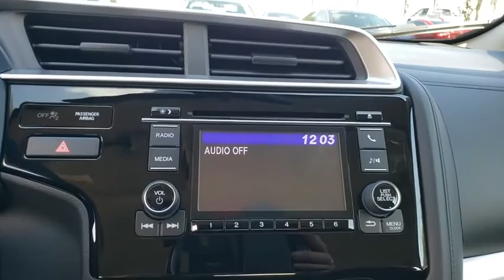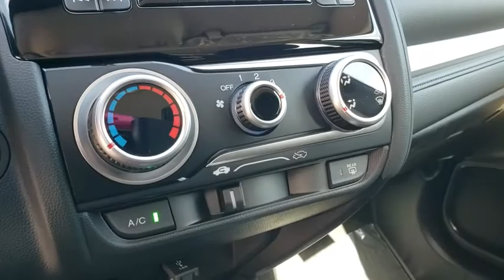2019 Honda Fit Winter Garden, Clermont, Winderemere, Winter Park, The Villages, FL KM746981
New 2019 Honda Fit available at Headquarter Honda in Winter Garden, Florida. Servicing the Winter Clermont, Winderemere, Winter Park, and The Villages, FL area.
2019 Honda Fit LX CVT - Stock#: KM746981 - VIN#: 3HGGK5H40KM746981

Headquarter Honda
17700 State Road 50

Low Financing and Leasing Available. Headquarter Honda is honored to offer this gorgeous 2019 Honda Fit LX in Blue Metallic.We are conveniently located just a few minutes West of Downtown Orlando, just off the Florida Turnpike between Winter Garden and Clermont! It???s one of the easiest drive in Central Florida! Remember: Headquarter Honda Gets You There! So take the easy drive from almost anywhere in Central Florida to visit us or just call one of our Professional Inventory Specialist for more information and schedule a VIP appointment.